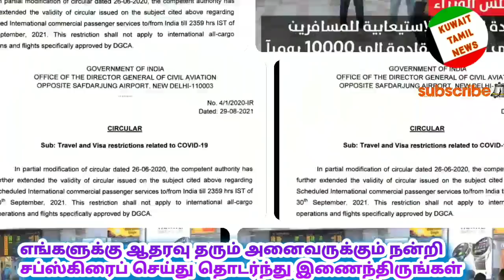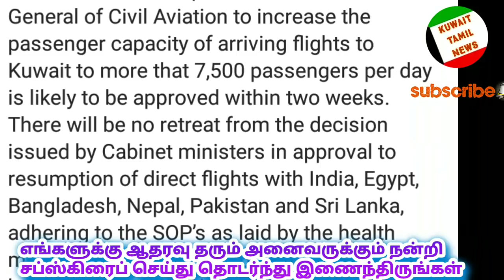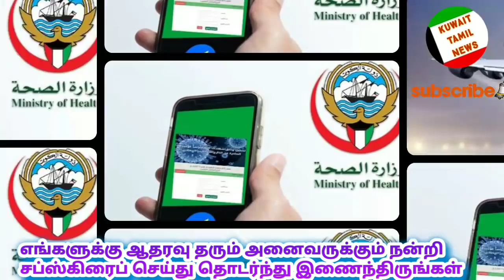Kuwait news • Kuwait cabinet meeting • Kuwait tamil news • Kuwait news tamil • Kuwait • Kuwait live